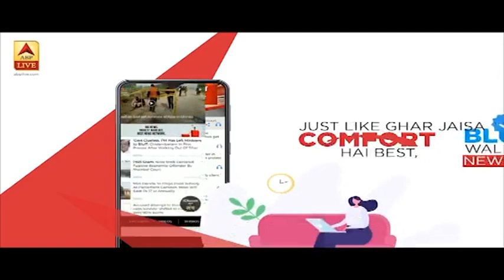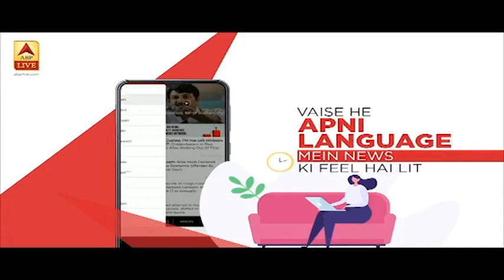Lockdown: Delhi के Jahangirpuri में खाने के लिए लगी भीड़,मची अफरा-तफरी, सामाजिक दूरी का ख्याल नहीं